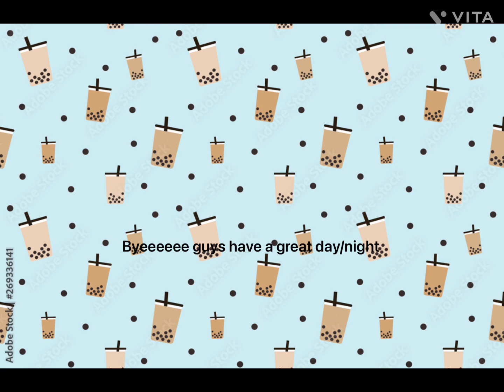I was editing at hospital but I’m home now and I’m excited 🥹